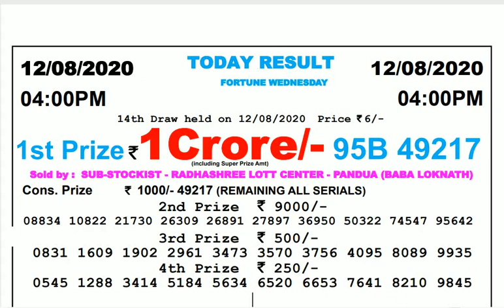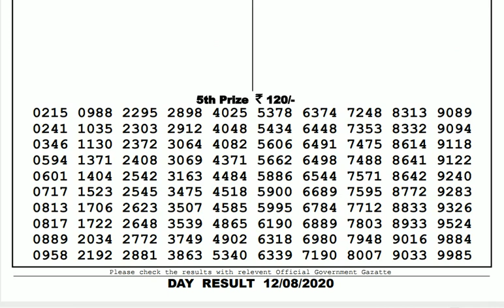Lottery Live I Lottery Results I Sombad Lottery 11.55am 04.00pm 08.00pm gdn